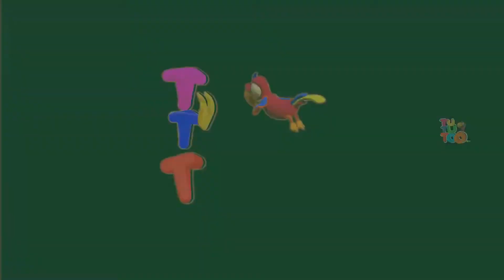London Bridge is Falling Down | Nursery Rhymes for kids | TuTuToo Children Songs 2023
Watch London Bridge is Falling Down | Nursery Rhymes for kids | TuTuToo Children Songs 2023.

Iron bars will bend and break
Bend and break, bend and break
Gold and silver, gold and silver
Gold and silver we've not got
We've not got, we've not got